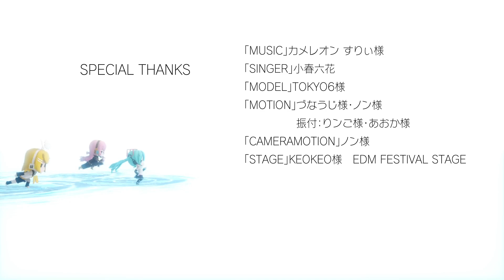【MMD】カメレオン -chameleon- 小春六花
協力ありがとうございました。

special thanks

「Music」カメレオン すりぃ様　sm39680868・ハチナナ様　sm39766722
「Singer」小春六花
「Model」TOKYO6様　td82123
「Motion」づなうじ様　sm41676251・ノン様　im9231038
　　　　　振付：りンご様　sm40945018・あおか様　sm40064488
「Cameramotion」ノン様　sm41686502
「Stage」KEOKEO様　EDM Festival Stage　im9903764

OP・ED
「Model」maebari様
「Motion」Rick様